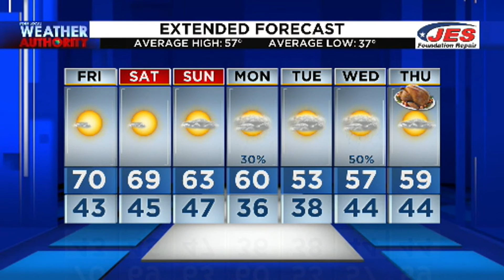11.19.20 Alexa PM WX